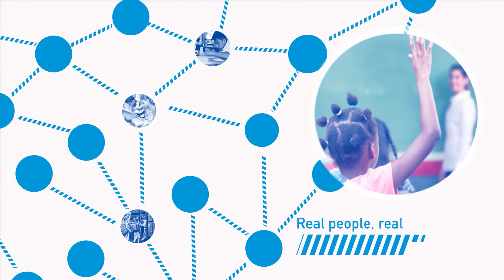Education Matters ep. 145 Supporting Families with Students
While schools and districts are struggling to know what to do and how to best meet the needs of our students, the shift to hybrid or remote learning plans have had a dramatic impact on our families and students. During this episode we will meet with four guests who will help us better understand the challenges and also offer some recommendations for how we must continue to improve in our engagement and support of families.

Guests
Kelley Johnson, Principal/Lead Learner, Innovation Academy at South Campus, Johnston County Public Schools
Lisa Godwin, Kindergarten Teacher, Dixon Elementary, Onslow County Schools
Leslie Welch, Wake County Schools Parent